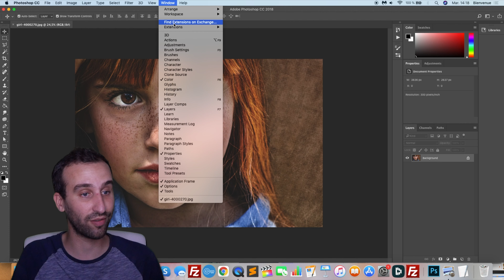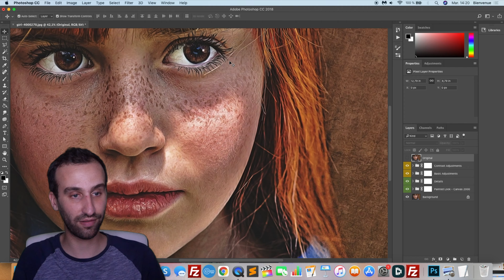1 Clic : Transformer une photo en peinture - Tutoriel Photoshop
J'utilise ce plugin incroyablement réaliste pour peindre mes photos avec Adobe Photoshop. Ce qui est pratique, c'est qu'il est archi simple d'utilisation et le résultat arrive en un coup de peinture et un clic sur l'extension. Pour pouvoir le faire sur votre logiciel, vous devez installer l'outil puis une nouvelle action va apparaître dans "Window", puis "Actions". N'hésitez pas à suivre le tuto de cette vidéo, je vous montre en exemple comment je fais pour modifier mes photos en jolie toile de peinture sans être un véritable artiste.